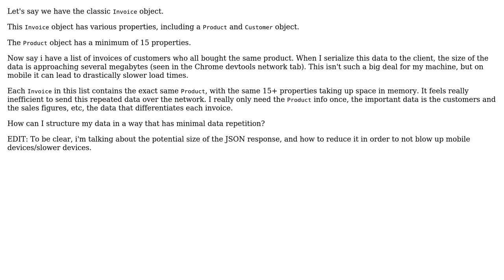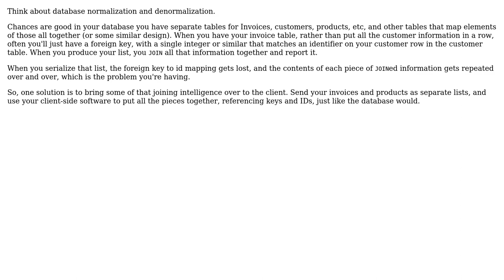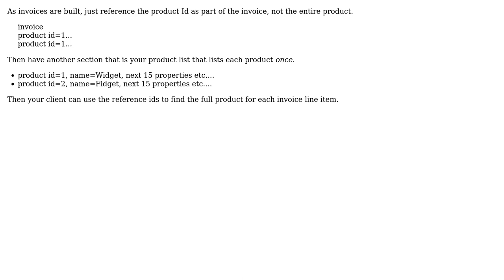Software Engineering: How to improve serialization performance of large lists of composed objects?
With thanks & praise to God, and with thanks to the many people who have made this project possible! | Content (except music & images) licensed under CC BY-SA | Music | Images & others | With thanks to user whatsisname user Jon Raynor user Frank Hileman user Eric Guan and the Stack Exchange Network Trademarks are property of their respective owners. You are responsible for your own actions.